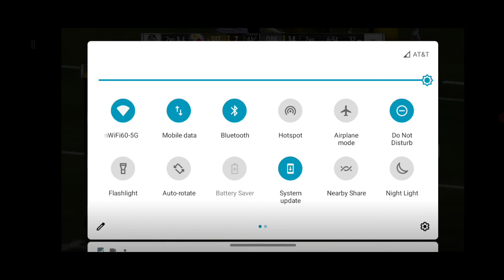Pittsburgh Steelers vs Las Vegas Raiders Madden NFL 19 Xbox One